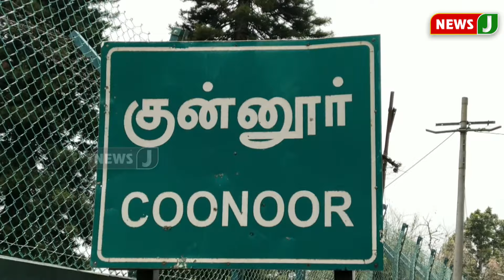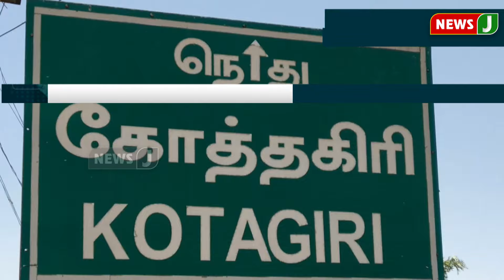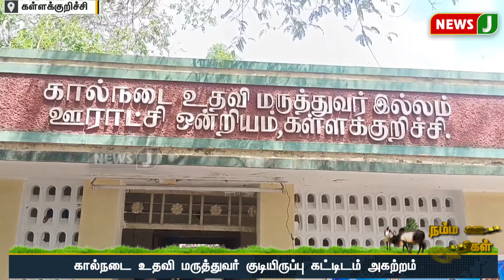நம்ம ஊர் செய்திகள் || Today Tamil District News | 21 MAY 2024 | Namma Ooru Seithigal || NewsJ